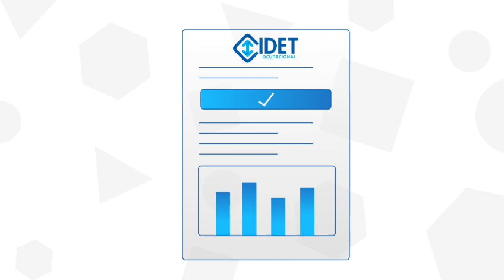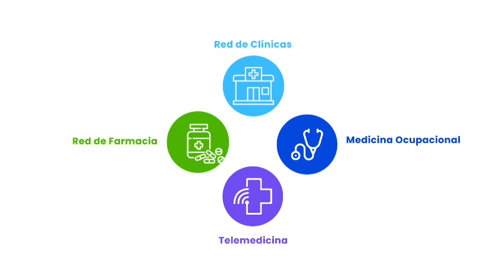Solución integral de salud (2023)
IDET Grupo Clínico, con más de 30 años de experiencia y una oferta que abarca casi 40 especialidades médicas, ofrece un modelo de atención innovador en todo lo relacionado con telemedicina y servicios configurados a la medida de las necesidades empresariales. Apoyarlos en la difusión de su interesante enfoque del sector salud, es una tarea que nos llena de entusiasmo.

GOODMAN LATAM: PUBLICIDAD Y MERCADEO INTEGRAL
Presidente: Félix Guzmán
VP Creativa: María Angélica Olmos
VP Creativo: Wilfredo García
VP de Operaciones y ATC: Aldoris García
Director Creativo: Jorge Carrillo
Directora de Marketing Digital: Corina Arraiz
Director de Producción: Ricardo Lorenzo

PRODUCCIÓN: UNIDAD DE PRODUCCIÓN AUDIOVISUAL (UPA) GOODMAN
Director: Jorge Carrillo
Guion: Wilfredo García
Edición y Post- Producción: Carlos Landaeta
Locución: Charlot Prins